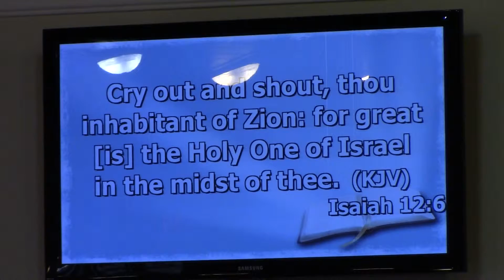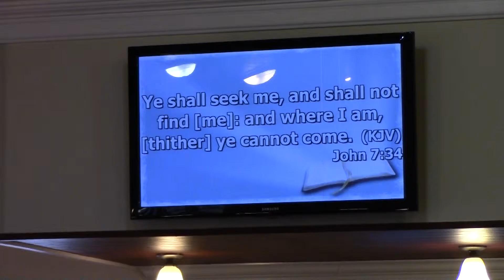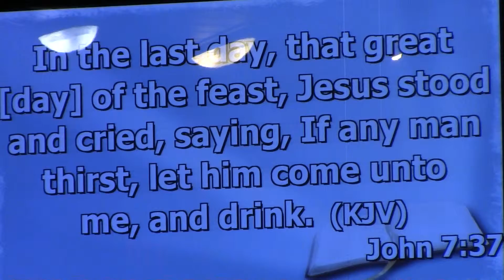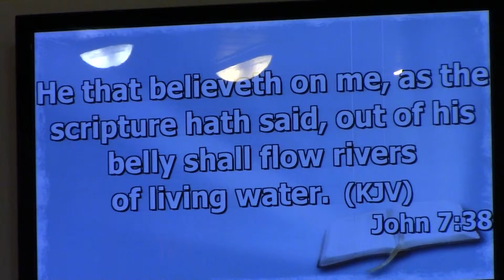The Joy of The Lord 1 Peter 1:3 February 28, 2016 2 of 3